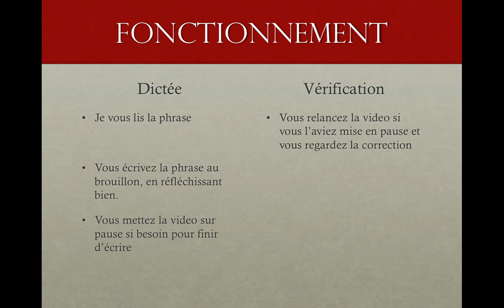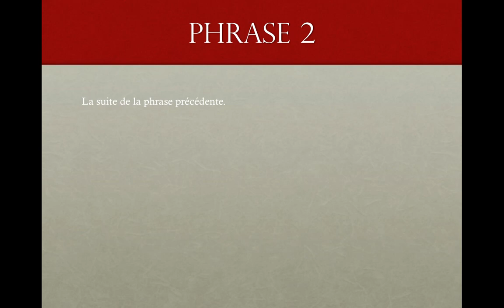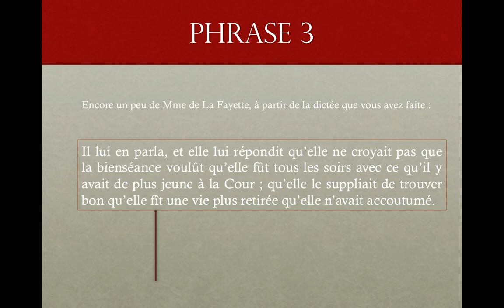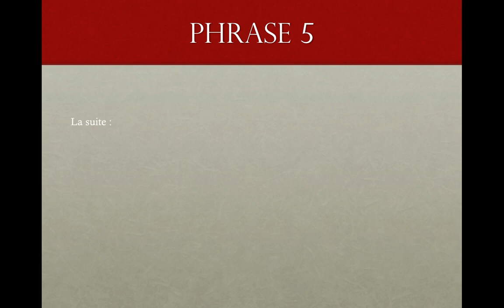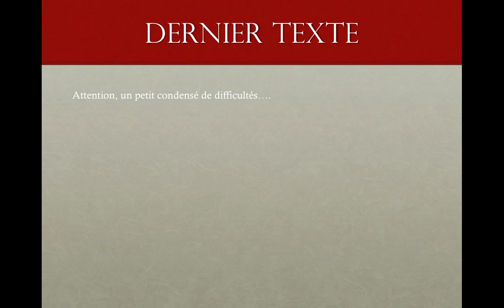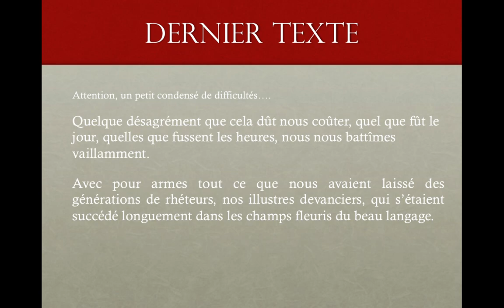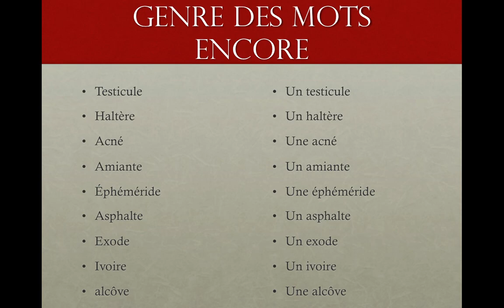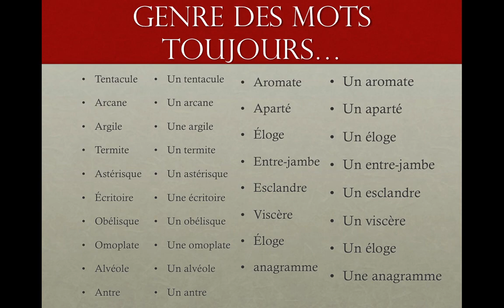Améliorez votre orthographe ! Entraînement aux concours d'orthographe, dictées commentées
Des phrases de dictée commentées pour travailler, et donc améliorer son orthographe, et de petits exercices sur le genre des noms...

Video élaborée pour des élèves de lycée préparant des concours d'orthographe.